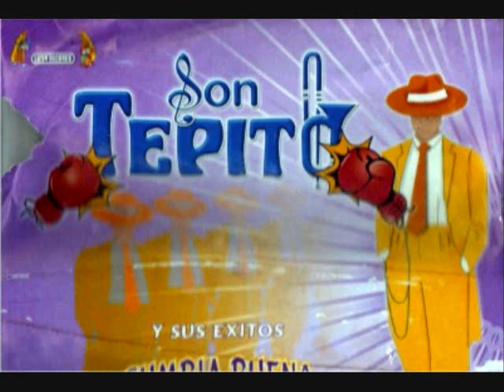EL SONTEPITO EL PARRIS